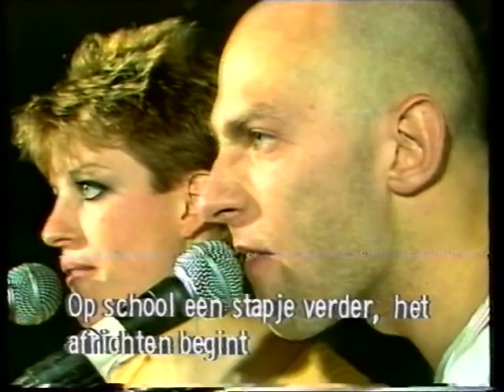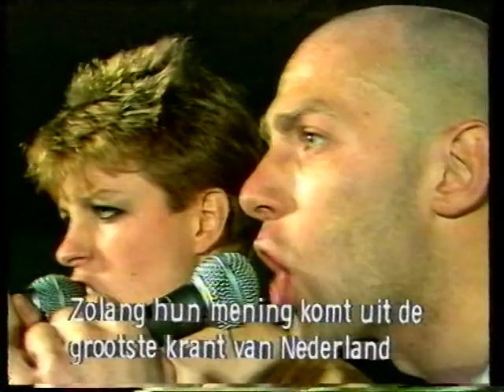The Workmates-Ik ben er weer eens ingetuind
1982. Borne. De Verloren Generatie treedt aan. Werkloos wel te verstaan.
Het is Krisis. De Vrolijke Krisis. De VARA zend een hele dag uit.
The Workmates "Ik ben er weer eens ingetuind" op VARA-LP "De Vrolijke Krisis"'.

Nu is het 2012.
Weer zijn er jongeren niet aan het werk.
Wij geven ze het stempels: Van Werkschuw tuig tot WAJONG-ers.

Burgers ga je schamen. Morgen moeten ze aan het werk. Doe wat!